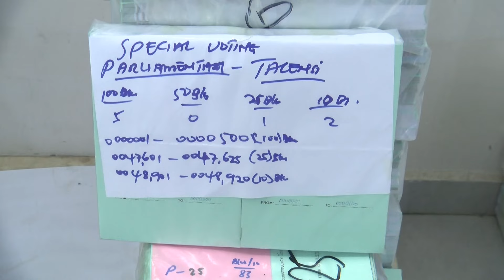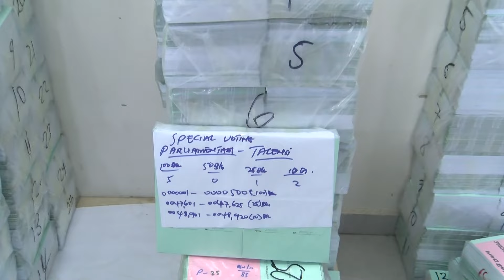This Is How The EC Is Printing The Ballot Papers For 2024 Elections, Presidential And Parliamentary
The Electoral Commission (EC) of Ghana has taken a significant step to reinforce transparency by allowing journalists to observe its ballot paper printing